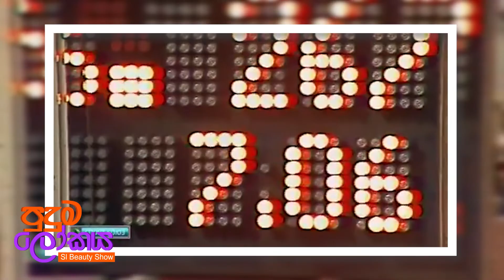ඔලිම්පික් පිටියේ මලල ක්‍රීඩා වලින් කාන්තාවන් තබා ඇති ලෝක වාර්තා | Greatest World Records in Olympics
ඔලිම්පික් පිටියේ මලල ක්‍රීඩා වලින් කාන්තාවන් තබා ඇති ලෝක වාර්තා | Greatest World Records in Olympics | puduma lokaya episode 5